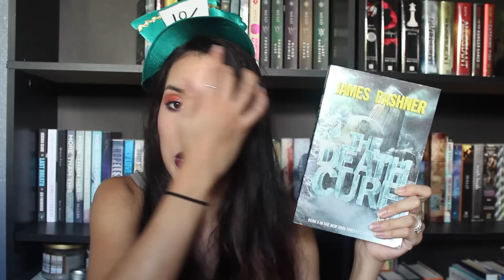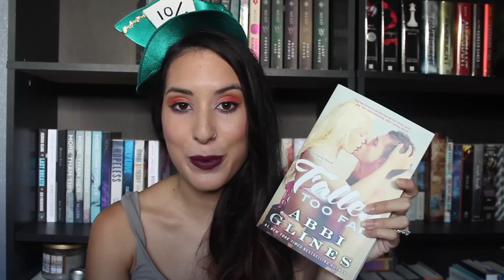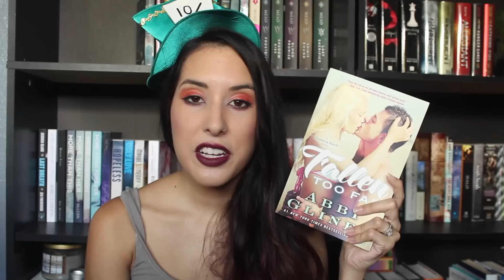October Wrap Up & November TBR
What was your favorite book you read in October? Avail. in HD!